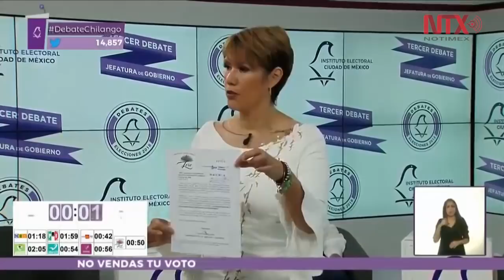Tercer debate de los candidatos a la jefatura de gobierno de la CDMX Parte 1